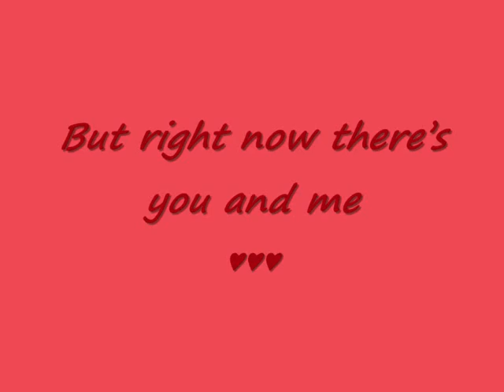Lily ♥ James ♥ Severus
La dolce e intricata storia del triangolo Lily-James-Severus; con gli attori Michelle Trachtenberg, Trevor Blumas e Penn Badgley. I frammenti dei film sono presi da Ice Princess e Gossip Girl!